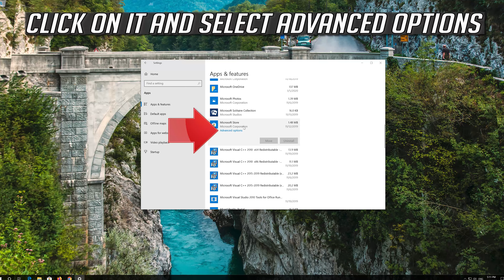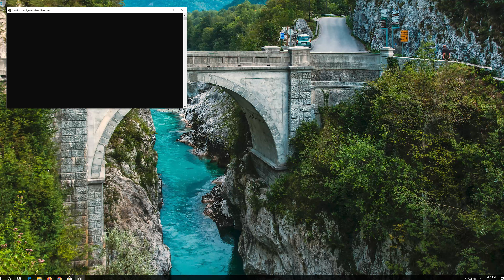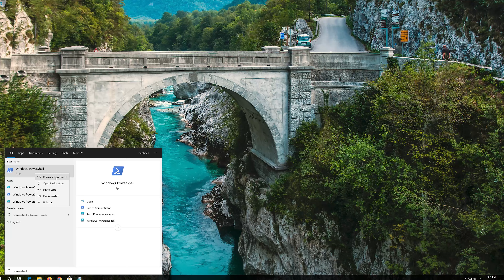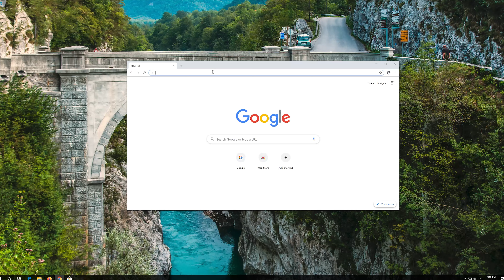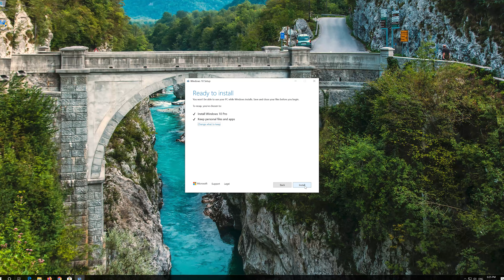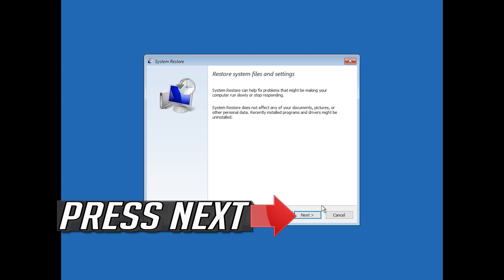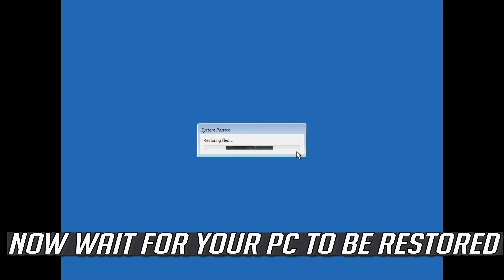FIX Error 0x80073d01 Installing or Uninstalling Windows 10 Store Apps[2025]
Error 0x80073d01 Installing or Uninstalling Windows 10 Store Apps FIX [2025]

Microsoft introduced us a while back the concept of an application store for downloading and installing apps. From the Microsoft Store, we can easily download and/or update any apps made for Windows in just a few clicks. But of course like any other app this has some errors either from installation or from trying to download an app.

Some Windows 10 users are always encountering the 0x80073d01 error when attempting to install or uninstall a UWP (Universal Windows Platform) app via the Windows Store.

This windows troubleshooting guide will work on Windows 10, operating systems and desktops, laptops, tables and computers manufactured by the following brands: , Dell, Hewlett Packard, MSI, Alienware, MSI, Toshiba, Acer, Lenovo, razer, huawei among others.